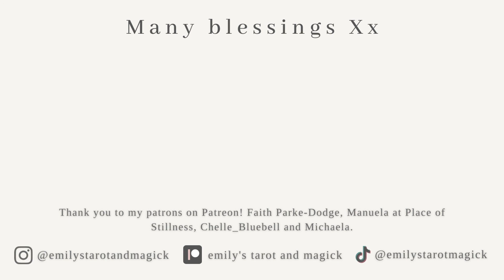WITCHCRAFT BOOKS ON SEX MAGICK I'VE READ & CURRENTLY READING | LOVE SPELLS, GLAMOUR MAGIC & SIGILS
** TIMECODES and LINKS BELOW **

Today, I’m sharing some resources that I have read and been reading recently (books and audiobooks) about sex magick in witchcraft and the occult and Tantra.

AS ALWAYS THANKS AGAIN FOR WATCHING AND SEE YOU AGAIN SOON!

Em x

TIMECODES & BOOKS MENTIONED:
00:00 - Introduction to Sex Magick Witchcraft Books I’ve Been Reading
00:13 - Sex Spells by Stella Damiana
01:54 - Joy of Sex by Alex Comfort
02:15 - Sex Witch by Sophie Saint Thomas
03:20 - Adventures in Sex Magick by Damon Brand
04:23 - Sex, Sorcery & Spirit by Jason Miller
05:40 - Audio books
06:20 - An Introduction to Tantra by Lama Yeshe
and Urban Tantra by Barbara Carrellas on Audible
06:46 - Courses in Tantra, Astrology, Herbalism, Reiki 2 & 3
07:22 - Thank you to my Patreon patrons
08:40 - Instagram, TikTok, Tarot readings. Thank you for watching and Blessings Xx

OTHER BOOKS I’D LIKE TO READ NEXT:

Sacred Sex by Gabriela Herstik
Modern Tantra by Donald Michael Kraig
Sex Magic by Frater U.D
Igniting Intimacy by Rev. Rowan Bombadil
The Art of Sexual Magic by Margo Anand
Tantra Illuminated by Christopher D. Wallis

LAPTOP ADAPTOR FOR SD CARDS AND USBS
USB C Hub for Macbook Pro

SD CARDS:
SanDisk Extreme Pro 128GB

RING LIGHT:
Neewer Camera Photo Lightning Kit

SOFT BOX:
Esddi Softbox Portable Lighting Kit

USB:
Kingston 128GB Data Traveler